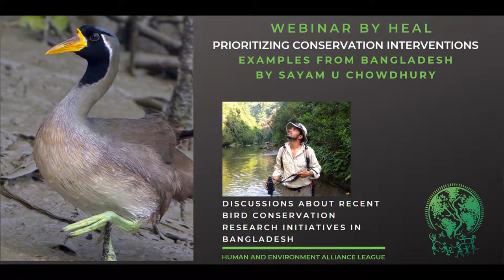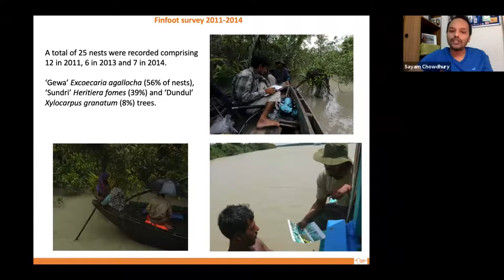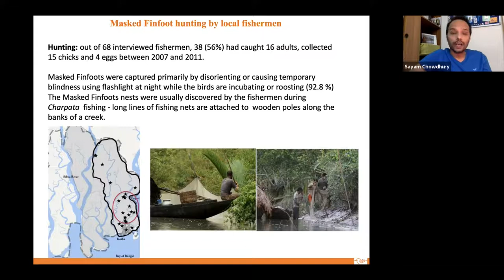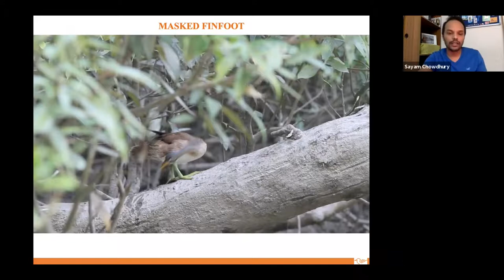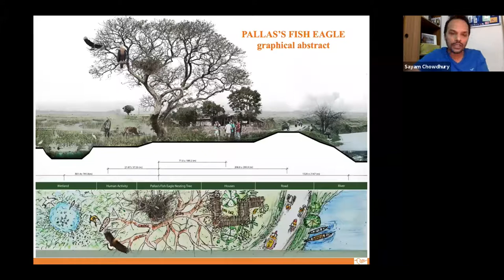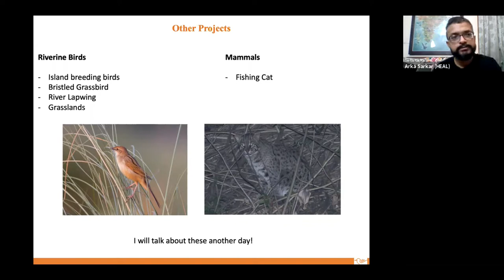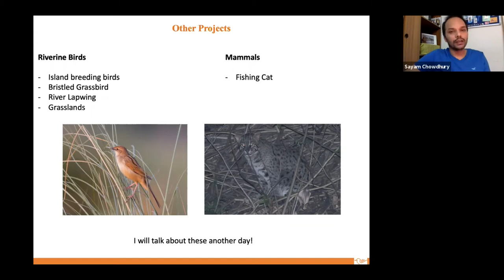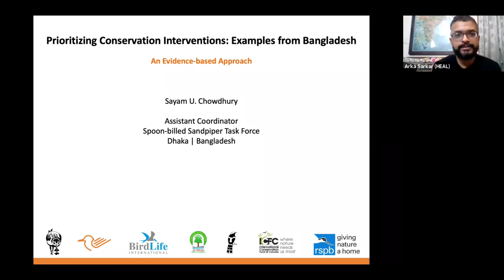Prioritizing Conservation Interventions : Examples from Bangladesh - by Sayam U Chowdhury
Discussions about recent bird conservation research initiatives in Bangladesh. Presented by Sayam U Chowdhury, a conservation biologist and ornithologist working on protection of several globally threatened species.